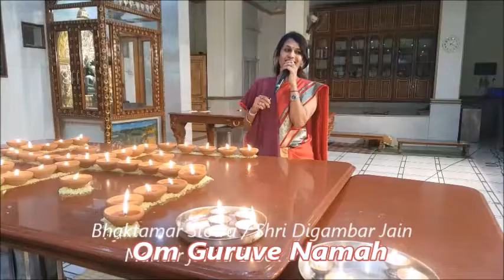Guru Bhakti Yog Rang DE Guru | GURU BHAKTI YOG SATSANG | Bhakti Yoga by INDU JAIN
Guru Bhakti Yog  Rang DE Guru  | Bhakti Yoga by INDU JAIN
Gure Bhakti Yog Satsang

Hello Everyone
I  am Mrs. Jain ( Yoga Expert ) 25 Year's of  Experience
Antas Yog & Meditation by INDU JAIN